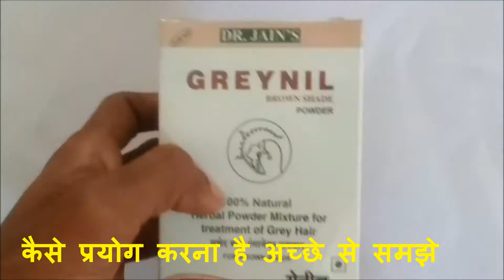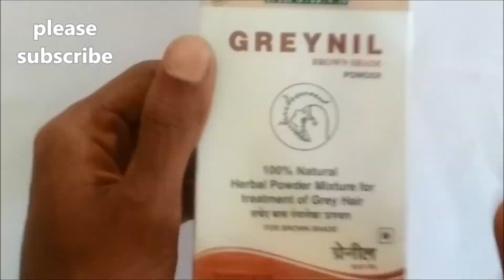जड़ से इतना काला कर देगा दुनिया देखती रह जाएगी | white hair to black hair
सफ़ेद बालों को हमेशा के लिए काला करने का चमत्कारी घरेलु तरीका। Turn White Hair To Black Naturally